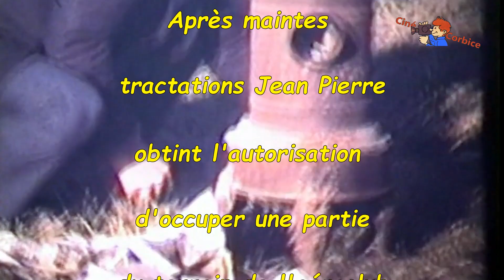Libourne Kamikase club